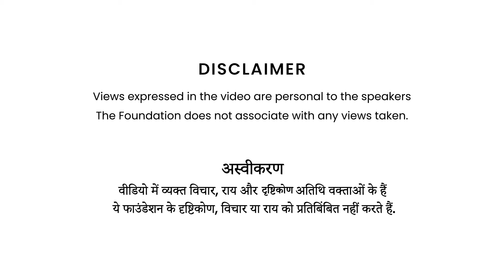The Write Circle Aizawl with Lakshmi Murdeshwar Puri